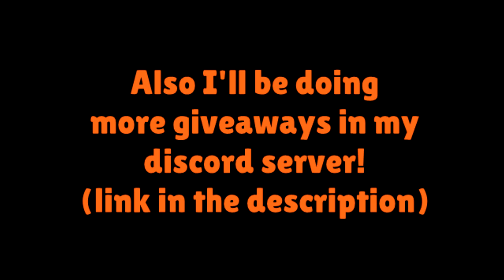Halloween Daily Upload Compilation - Brawl Talk Parody, Emz.exe & more!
►Happy Halloween! Halloween daily upload Day 5! Hope you enjoyed the daily uploads, I'll probably do more daily ups in the future. Thanks to everyone who watched the videos and participated in the giveaways!